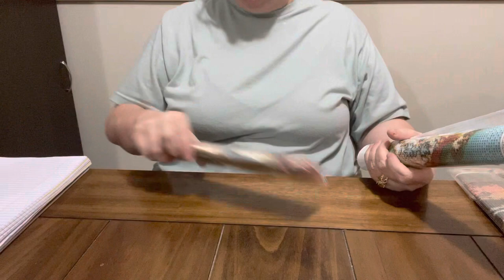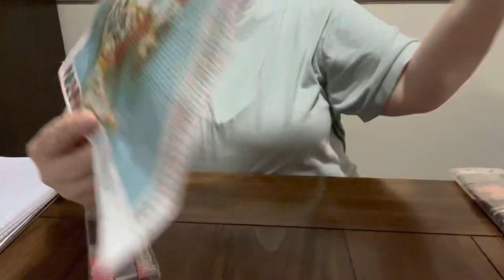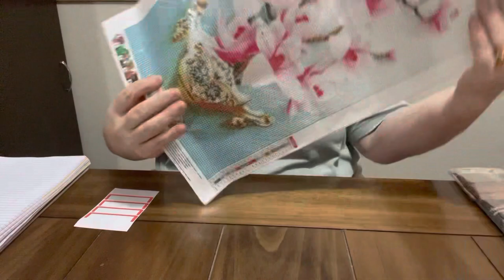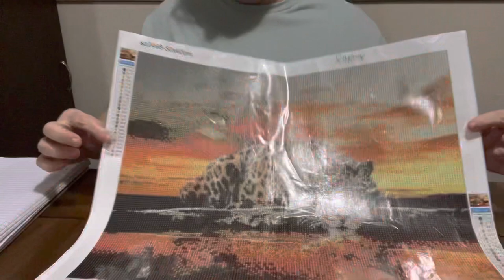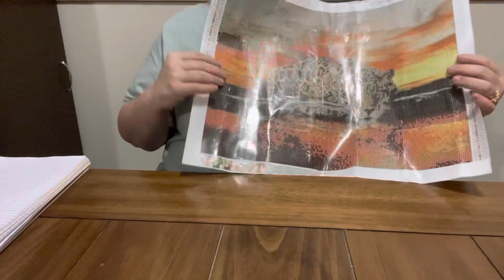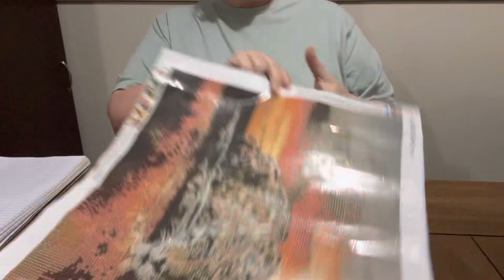Diamond Painting Unboxing-Fgoby